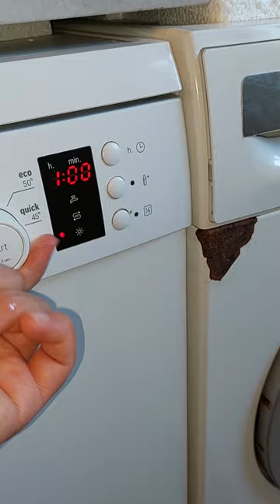BOSCH Quick 45' program FINISH QUANTUM